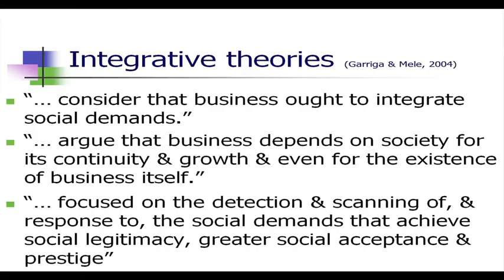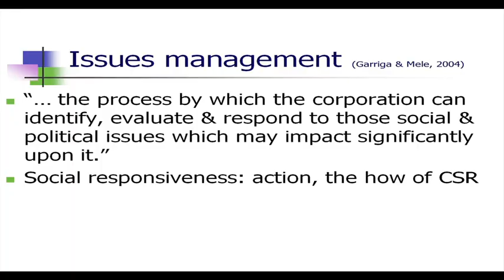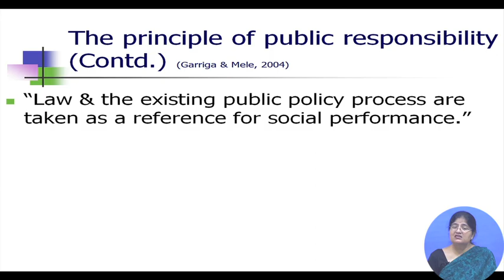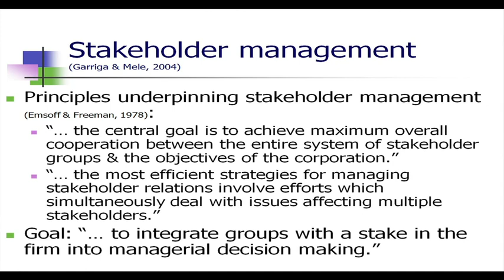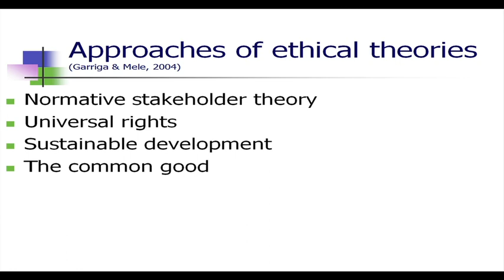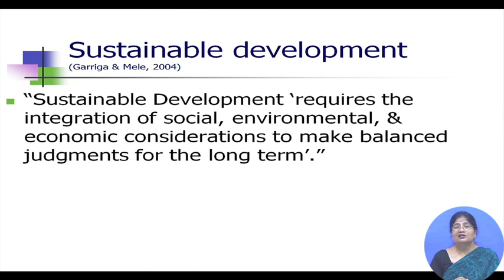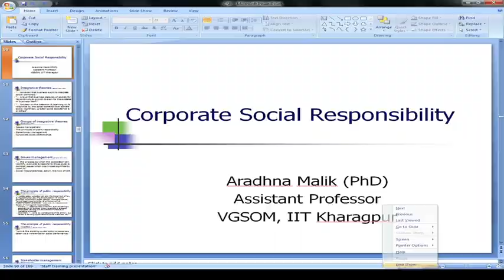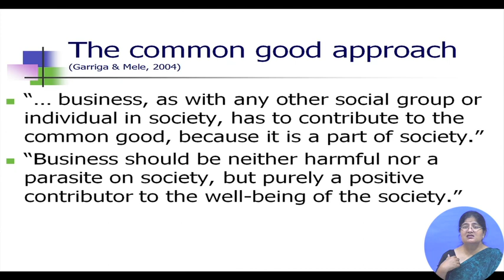Theories of CSR (Contd.)